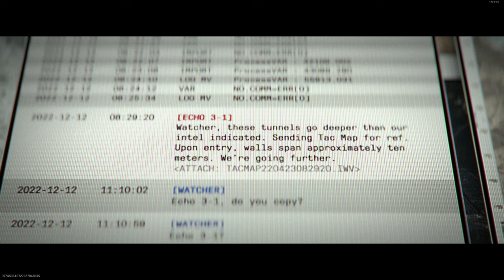2 Idiots and 1 smart kid take on the new Call of Duty Raid!